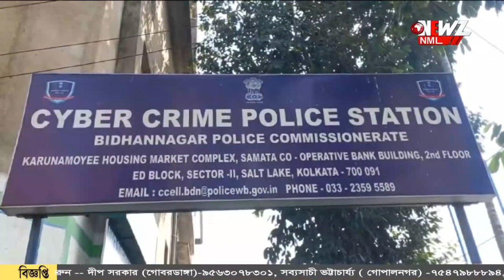অন্যের নথি জাল, লোন তুলে গ্রেফতার চার।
অন্যের নথি জাল, লোন তুলে গ্রেফতার চার। অভিযুক্তরা অন্যের আঁধার,প্যান কার্ড ব্যবহার করে প্রতারণা চালাত বলে অভিযোগ। এই চক্রে আর কেউ যুক্ত আছে কিনা তা খতিয়ে দেখছে পুলিশ।